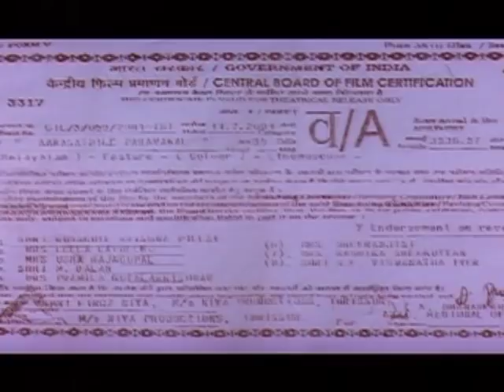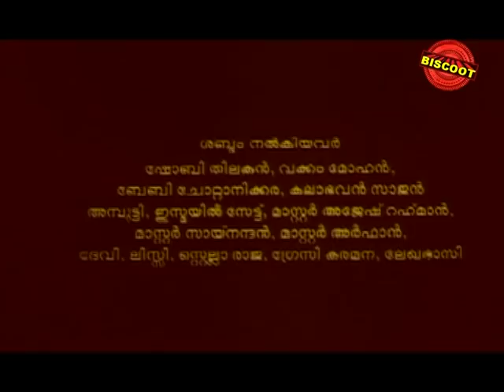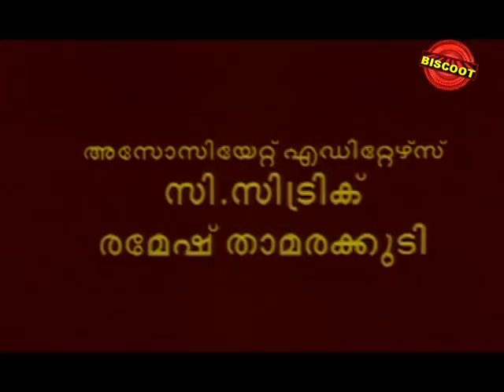Aakashathile Paravakal | Malayalam Full Movie | Kalabhavan Mani | Sindhu Menon | Jagathi Sreekumar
The story is based on Chandanakkunnu panchayat, where rabies due to dog bite has become a fearsome epidemic. People in the panchayat seek all ways to kill those affected dogs. The incumbent panchayath president is challenged by Dasappan raising the insecurity the disease has spread in the place. Thus to gain public support Dasappan brings Udumbu Vasu to the panchayat to kill the dogs. Vasu is lodged in muthassi's house. Muthassi's granddaughter, SreeDevi falls in love with Vasu hearing his orphaned life after his mothers death of dog bite. Meanwhile Palayar Manikkyam, Sreedevi's father's murderer makes a ruckus in the house for getting him arrested for the murder. This instigates a fight between Vasu and Manikkyam. Within few days Vasu gets bitten by a dog and gets affected with rabbies. Manikkyam tries to use this situation to kill Vasu ,but gets himself killed by Vasu. In order to save Vasu from being killed by the public muthassi kills him with the gun. The whole village weeps at his death.